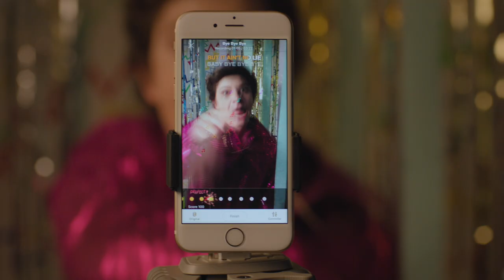Director Reel | Tom Morris 2018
Well every now and again it's important to take time and look back on all of the projects you have been involved with. Here is a collection of scenes, shots, and sound bites that make up Tom's director reel for 2018.

There are scenes and sequences from narrative projects like: Oliver, Stoned., General Education, HPHR, The Virgin Deal, A Black Girl's Guide to Dating and Ships Wrecked Cove.

Along with bits and pieces from various commercials and music videos. A few brands of note: Disney, AT&T, Lindsey Stirling, Panera Bread, Casper Mattress, Duck Brand, Pagoda Frozen Egg Rolls.